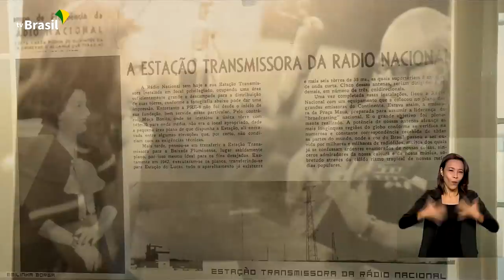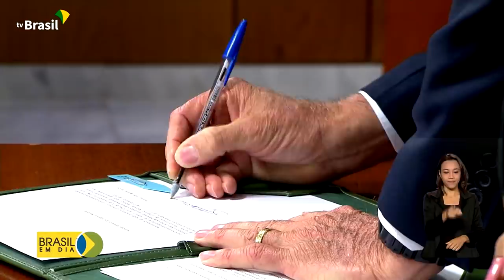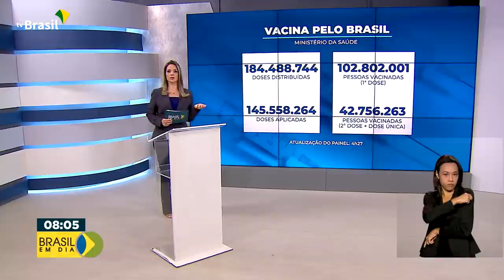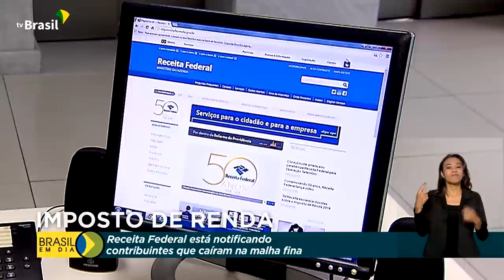Brasil em Dia - 04 de agosto de 2021